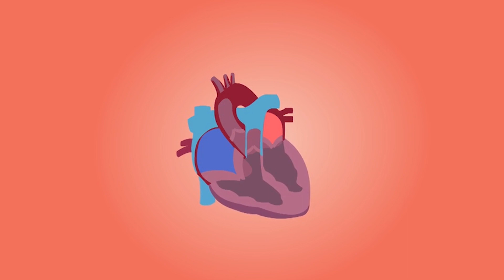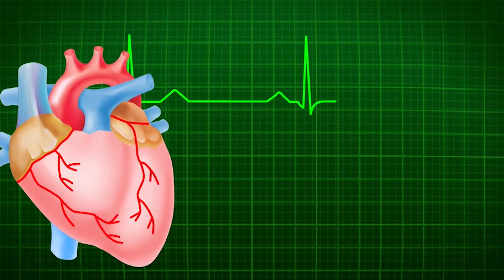⏩ CÓMO CUIDAR TU CORAZÓN 👉 SÍNTOMAS QUE ALERTAN DE UN INFARTO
Todas las personas pueden sufrir enfermedades de corazón, pero especialmente aquellas con colesterol alto, tensión alta, fumadores, sobrepeso… Llevar una dieta saludable junto al ejercicio físico diario y una correcta salud, reduce el riesgo de infartos.

Seguir unos buenos hábitos saludables puede reducir hasta un 80% de infartos según la Fundación Española del Corazón. Te cuento cómo cuidar el motor de tu cuerpo en el vídeo de hoy.

⛔ Vídeo de grabación y edición propia.

Este contenido es únicamente la opinión de la farmacéutica y nutricionista Reme Navarro y solo tiene fines informativos y educativos. Se recomienda a todas las personas que vean el vídeo que consulten antes con su médico o profesional sanitario antes de comprar/probar algún producto en concreto.